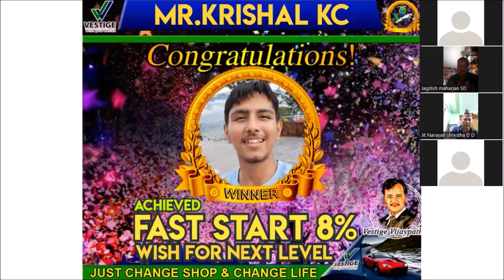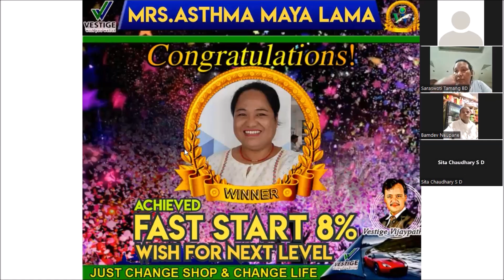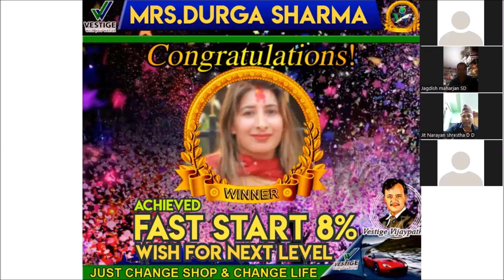Fast Start 8% Achiever II Healthy Living Nepal II Vestige vijaypath